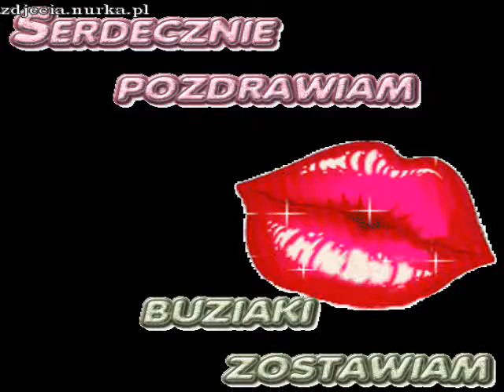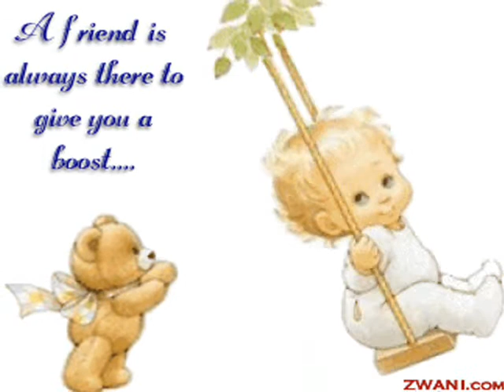❤ NIE WARTO KOCHAĆ WITAM JAGÓDKA ❤_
❤___❤ "TĘSKNOTA BEZ  DOTYKU TWOJEGO NIE BLEDNIE  RWĄC ME SERCE POWOLI   NIEZMIENNIE '  ❤_.-..-.__❤ '  POZDRAWIAM ''❤ JAGÓDKA "